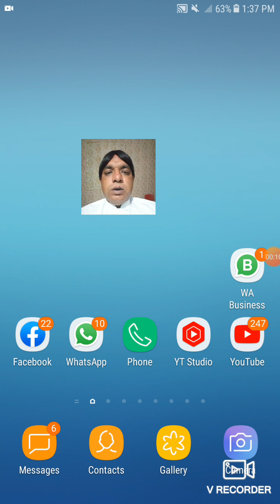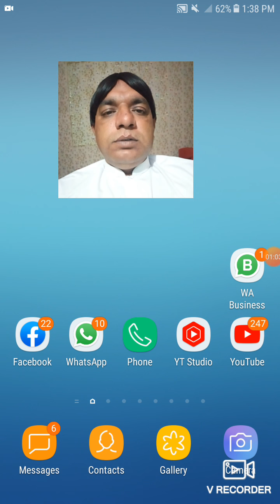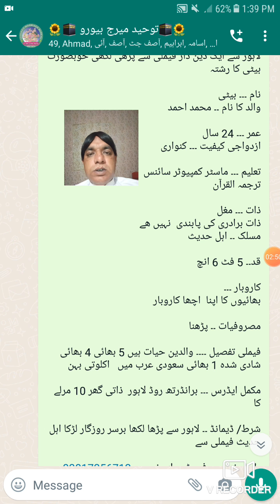پڑھی لکھی خوبصورت لڑکی کا رشتہ